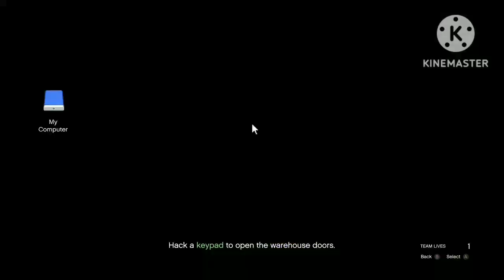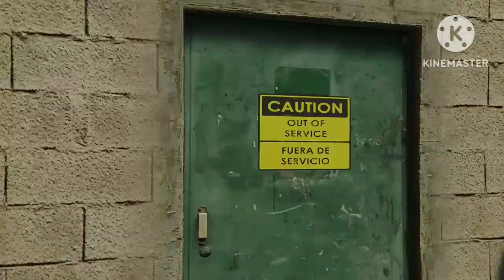Last Dose Part 2 Gta 5 Online Missions